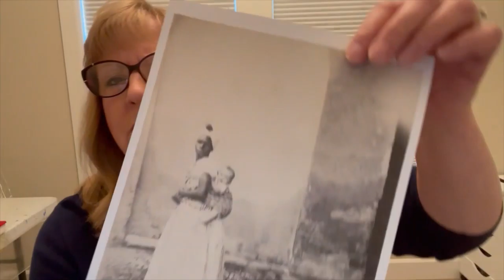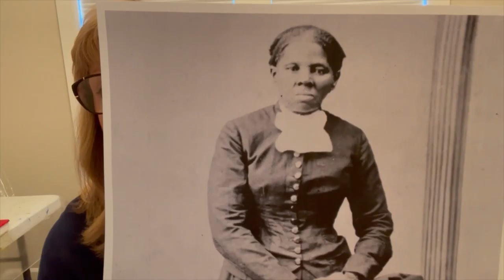Church School Storytime: Harriet Tubman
Join Dawn Brown for a story about Harriet Tubman.